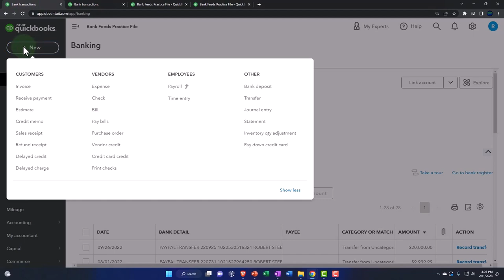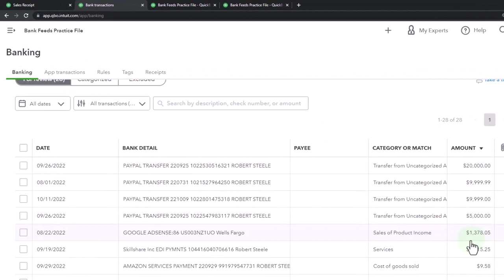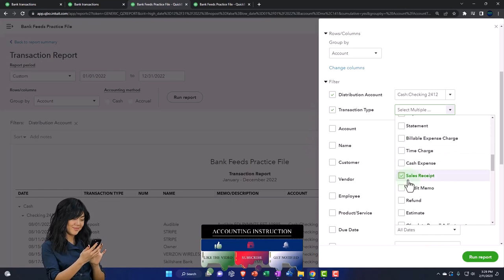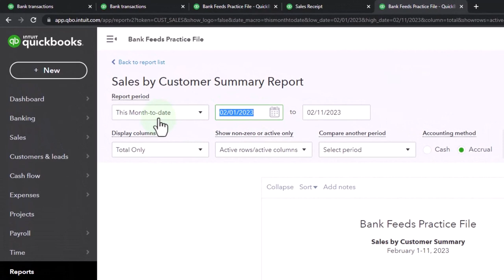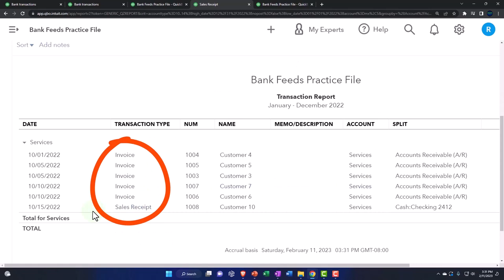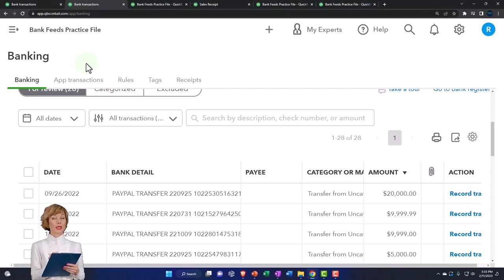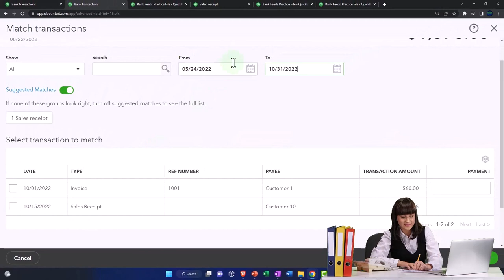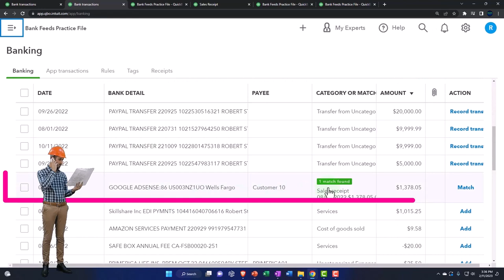Enter Sales Receipt Form Increasing Cash & Match to Bank Feed Deposit - QuickBooks Online 2023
Enter Sales Receipt Form Increasing Cash & Match to Bank Feed Deposit